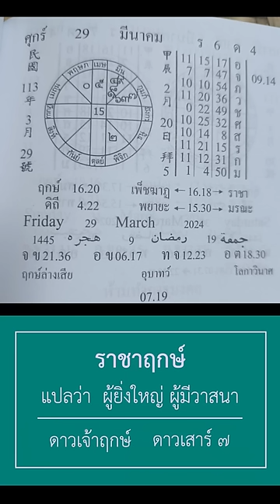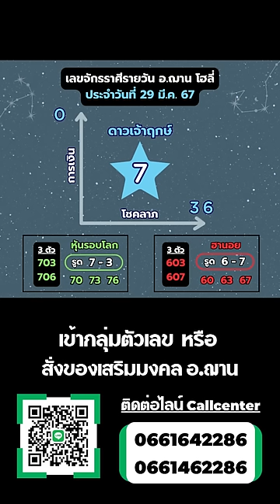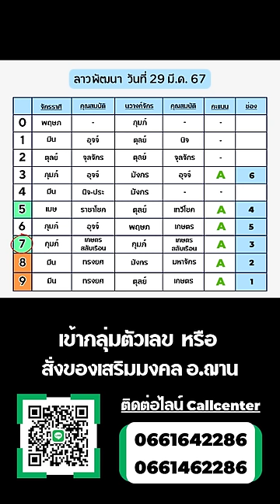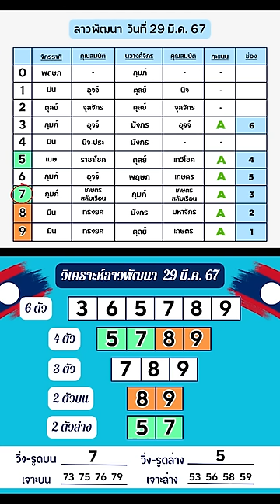เลขนำโชคลาวพัฒนา / เลขนำโชคจักรราศีรายวัน วันที่ 29 มี.ค. 67 | อ.ฌาน โฮลี่